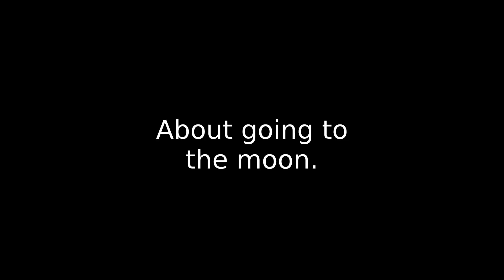Maiden flight of the Falcon Heavy with voiceover by John F. Kennedy